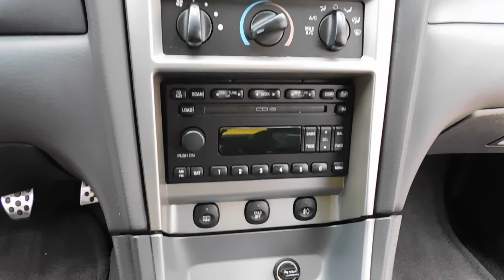2004 Ford Mustang Mach 1 Gateway Classic Cars 436 CHA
Introducing the vibrant 2004 Ford Mustang Mach 1, a classic American muscle car that combines style, power, and comfort. This particular model comes in an eye-catching yellow exterior color that is sure to turn heads wherever you go.

Under the hood, the Mustang Mach 1 is powered by a robust 4.6 L V8 engine, paired with a 5-speed manual transmission. This combination ensures a thrilling driving experience, offering you the power and control that Mustangs are renowned for.

Step inside, and you'll be greeted by a sleek black leather interior that exudes sophistication. The seats are not only stylish but also comfortable, making both short commutes and long drives enjoyable.

This Mustang Mach 1 is equipped with a range of features designed for your convenience and safety. It comes with air conditioning to keep you cool during hot summer drives, and a cruise control system for effortless long-distance travel.

For your entertainment, the car includes an AM/FM radio and a CD player, ensuring you have a variety of options for your road trip playlists. The power seats, power locks, and power windows add to the convenience, allowing you to adjust your driving environment with ease.

Safety is a priority in this Mustang Mach 1. It comes with driver and passenger airbags, power brakes, and traction control to provide you with peace of mind on the road. The car also features radial tires for optimal road grip and a tilt steering wheel for comfortable steering.

In conclusion, this 2004 Ford Mustang Mach 1 is an ideal blend of power, style, and comfort. Its striking yellow exterior, black leather interior, and range of features make it a standout choice for anyone seeking a classic American muscle car.